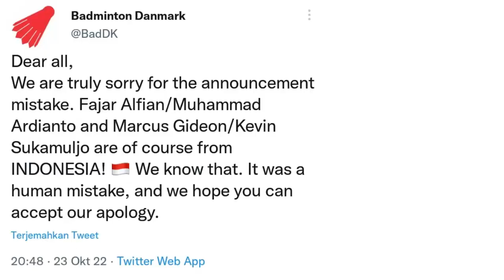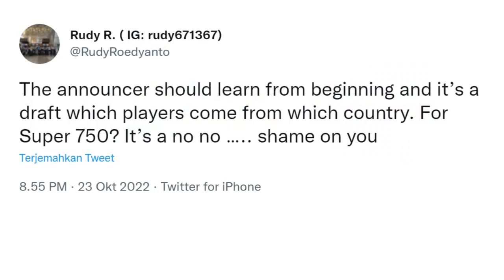MC SALAH SEBUT NEGARA BEGINI EKSPRESI FAJRI DAN KEVIN MARCUS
Dear all,
We are truly sorry for the announcement mistake. Fajar Alfian/Muhammad Ardianto and Marcus Gideon/Kevin Sukamuljo are of course from INDONESIA! 🇮🇩 We know that. It was a human mistake, and we hope you can accept our apology. @BadDK